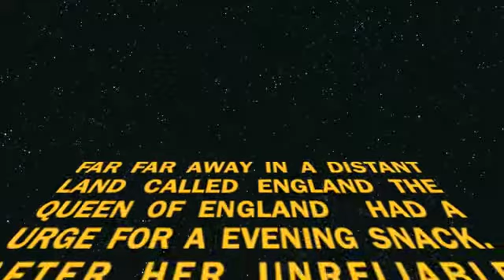The Queen of England